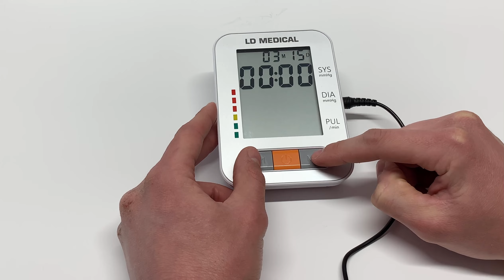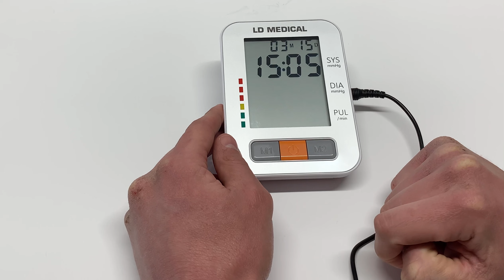Parametrage du tensiometre parlant Ld Medical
Cette vidéo vous explique comment paramétrer l'heure, la date et la langue sur le tensiomètre parlant LD Médical

Caractéristiques du tensiomètre parlant :
Tensiomètre électronique avec grand affichage LCD avec brassard adulte souple, gonflage et dégonflage automatique.
Pour mesurer la pression artérielle systolique et diastolique, la fréquence cardiaque chez les adultes et indicateur d'arythmie (IHB).

Grâce à sa lecture facile, ce tensiomètre bras est idéal pour les personnes malvoyantes ou les seniors.

Fonction date et heure.

- Brassard souple adulte (22-32 cm).
- Indicateur d'arythmie (IHB).
- Mémorisation de 90 mesures pour 2 personnes.
- Moyenne des 3 dernières mesures.
- Écran LCD extra large.
- Volume sonore régable et/ou désactivable.
- Plage de mesure:
      * Tension artérielle : 40 à 260 mmHg
      - Précision +/- 3 mmHg
      * Pouls : 40 à 160 bpm
      - Précision pouls : +/- 5 %

Tensiomètre vocal validé par l'OMS et la WHO.
- Validation WHO (World Health Organisation - Organisation Mondiale de la Santé OMS).
- Fonctionne sur 4 piles LR6 non fournies ou sur secteur (adaptateur 6V – 600 mA non fourni voir notre REF 06515)

Dimensions : L10 cm x l13.6 cm x P5.8 cm.
Poids : 369g + 100g brassard.

Alimentation:
- 4 piles LR6 (non fournies et non rechargeables).
- Adaptateur secteur 6.0 V – 600 mA (non fourni voir REF 06515).

Livré complet avec brassard souple adulte (22-32 cm).

Matériel médical CE.